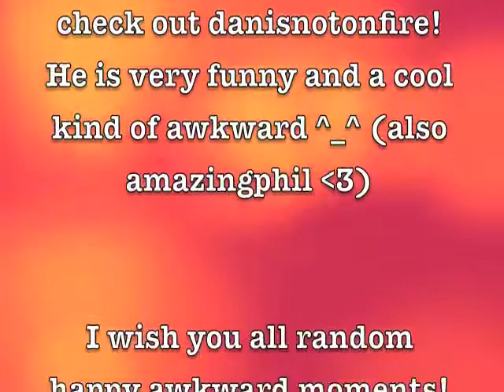The Cup Song Cover!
Hey nerds :P
so i decided to learn The Cup Song that Beca (Anna Kendrick) from Pitch Perfect performs when she auditions for the "Barden Bellas".
I hope you have many Random Happy Awkward Moments (: